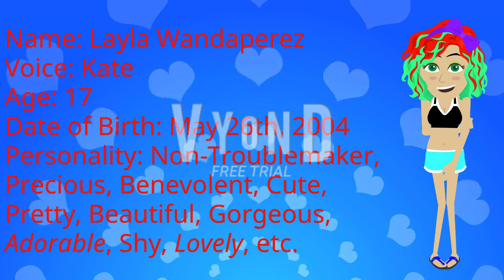Introducing My OC New 8th Non-Troublemaker On Vyond!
Guys, I introduced my OC New 8th Non-Troublemaker on Vyond! Her name is Layla Wandaperez! She's so cute and adorable!